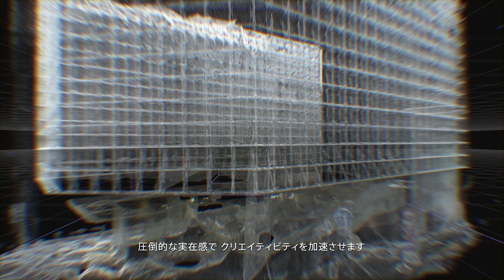XYN | Concept Video | (日本語字幕/Japanese Subtitle)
創造の、まだ見ぬ次元へ。
XYN（ジン）は、空間コンテンツ制作の支援を行うソフト・ハードが統合されたソリューション群です。ソニー独自のテクノロジーで現実空間を正確にとらえ、幅広い外部ツールと組み合わせることで、柔軟なワークフロー構築を可能にします。